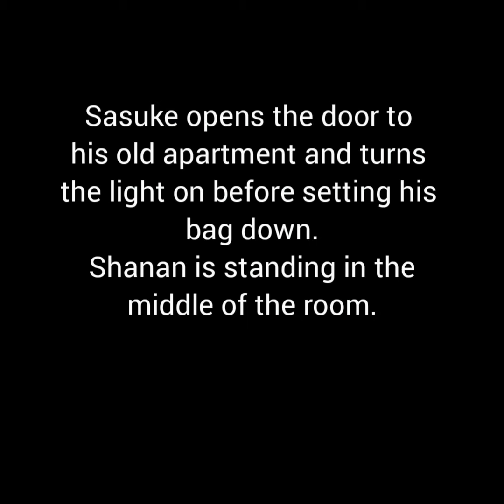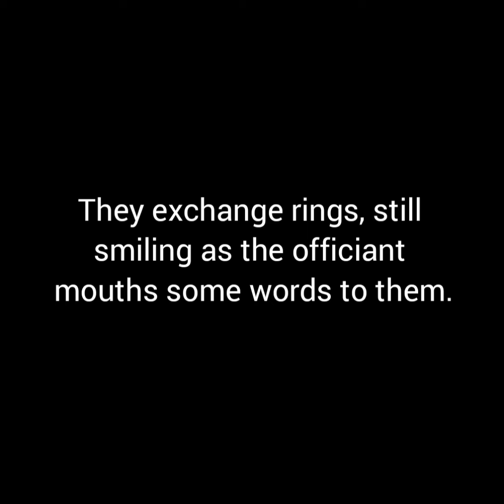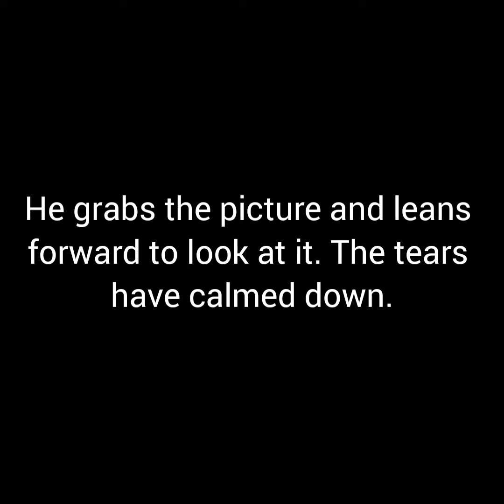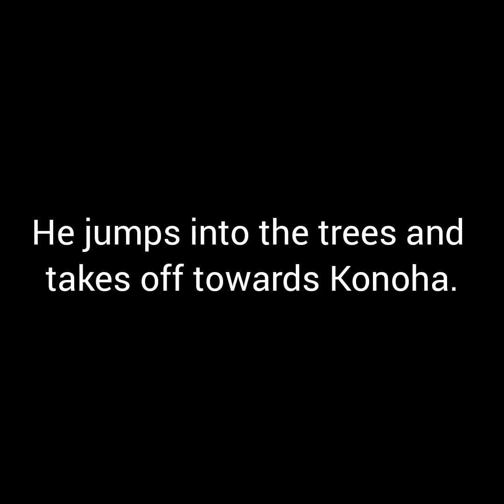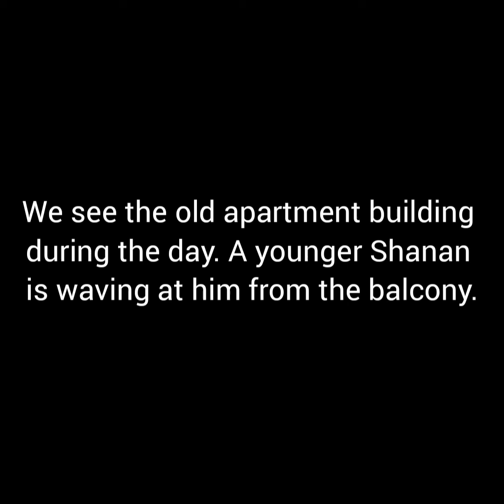Chapter 79- "I Will Wait"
A songfic to the song "I Will Wait" by Mumford and Sons.